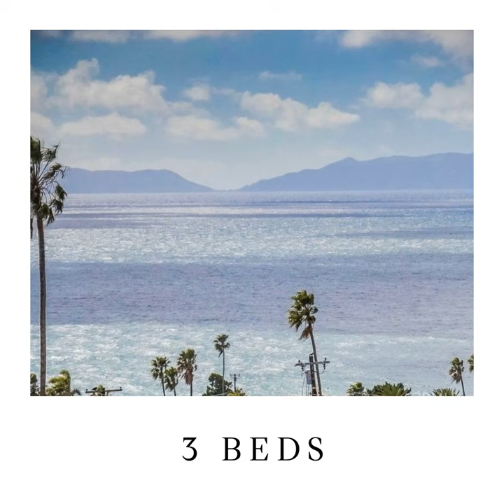3007 South Anchovy Avenue, San Pedro, CA 90732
Looking for a BIG view with a home that needs work? Well, you've found it! This home has the potential to offer the ultimate in California Coastal living. It sits on the hillside and offers BREATHTAKING UP CLOSE PANORAMIC views of the Pacific Ocean and Catalina Island. Where can you enjoy those views? Enter through the front door and the view is right there, you don't have to go looking for it. Sitting on the couch in the sunlit living room watching TV, there's the view. At the dining room table for dinner, the view is still right there. Washing dishes at the kitchen sink, you're staring at the blue Pacific. Wake up in the morning in the primary suite and you don't even have to lift your head off the pillow, the view is right there in front of you. Only the bathrooms and secondary bedrooms are on the non-view side of the home. The home itself is a blank canvas ready for you to use your imagination and creativity to turn it into the masterpiece that it can be. The floorplan is great and with the opening up of a few walls you would create an incredibly open design that would make the view even more expansive than it already is. Like to entertain family and friends? This home is ready for that. French doors from the living and kitchen open up to a spacious deck that runs along the south side of the home. From this space you can enjoy the captivating vistas, cheerful sunrises, relaxing sunsets and fresh ocean breezes that come with living in such close proximity to the water. The lot at over 9000 sq ft features a large gently sloping rear yard that can be utilized in so many different ways. Behind the property is a canyon that adds to the tranquility of the outdoor spaces. Location? How about being less than a 1/2 mile from the ocean bluffs and White Point Nature Preserve that you can discover while enjoying any of their many walking/hiking trails. Like to golf? Trump National and Terranea are incredible properties and both are just a short drive away. Lastly, keep in mind that a home can be turned into whatever you want it to be but you can't add a view to a home that doesn't already have one. If you're looking for a project where you can enjoy a relaxing atmosphere  and soothing views to relieve the stress that comes with a remodel, this one is for you. Don't miss it!